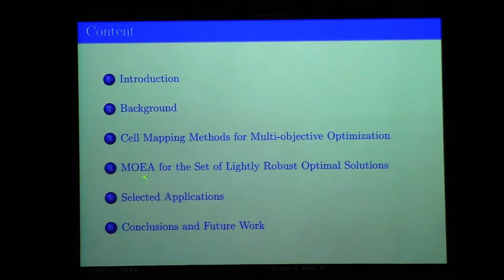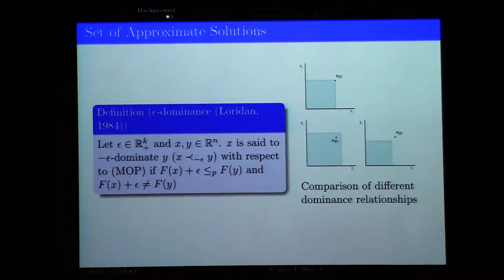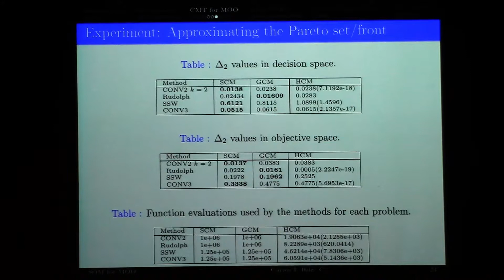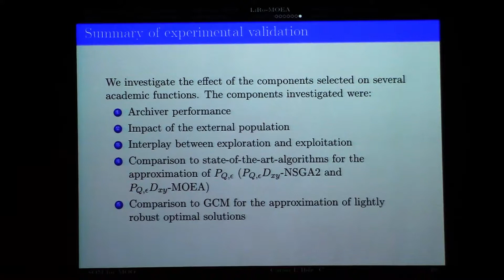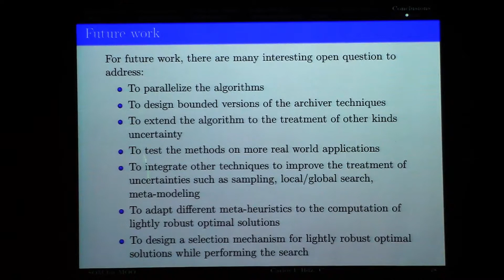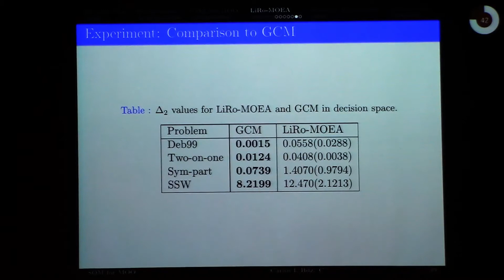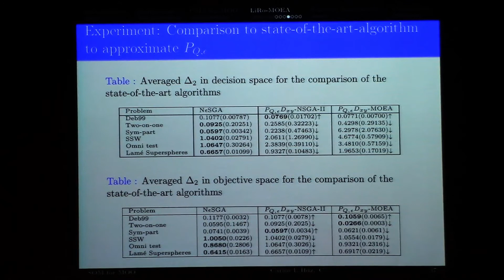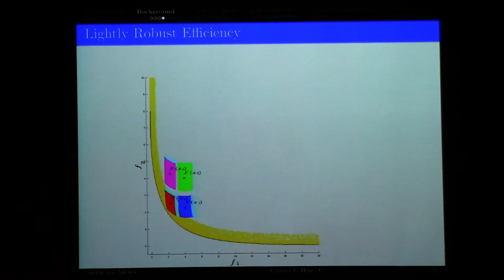EXAMEN CARLOS I HERNANDEZ - C1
EXAMEN DOCTORAL DE CARLOS IGNACIO HERNANDEZ CASTELLANOS.
TEMA DE TESIS: "Set Oriented Methods for Multiobjetive Optimization".
DIRECTOR DE TESIS: DR. OLIVER SHÜTZE